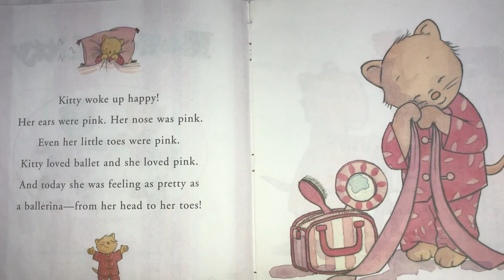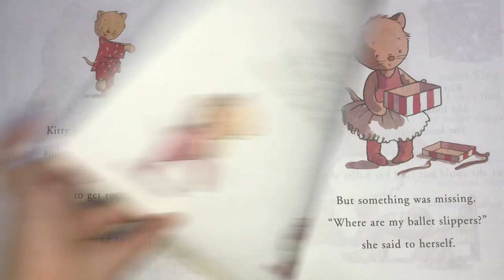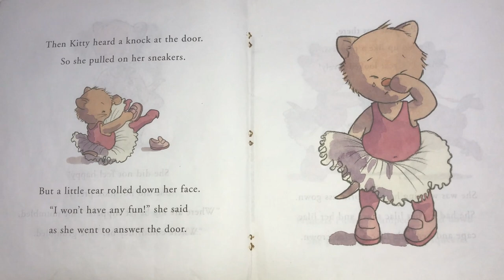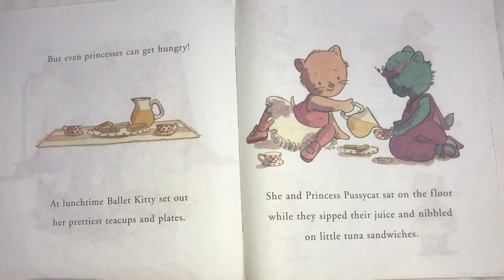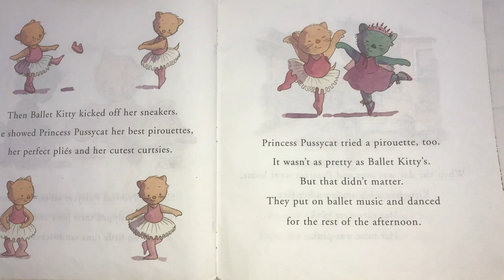Ballet Kitty Story